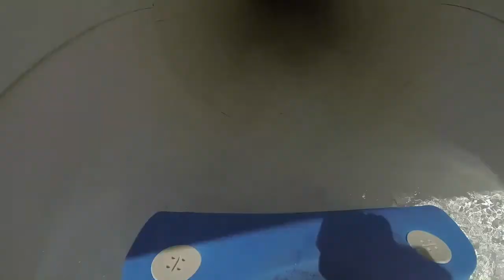WATER PARK DAY AND WATER SLIDE FUN DAY WITH OPENTOYSTV FAMILY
TODAY ON OPENTOYSTV WE ARE SHOWING HOW IS KENDO FIRST TIME ON A BIG WATER SLIDE AT THE WATER PARK

HO TE MOSTRAMOS COMO FUE LA PRIMERA VEZ DE KENDO EN UN  KENDO EN UN TOBOGAN DE AGUA DE UN PARQUE DE AGUA